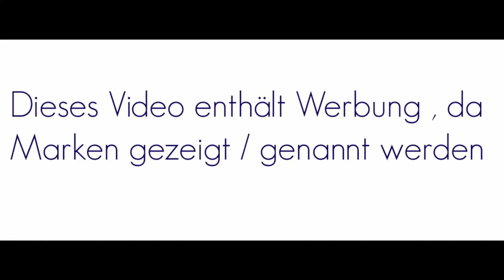H&M HAUL I BLACK FRIDAY BESTELLUNG!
PREISLISTE
JEANS               29,99
HEMD                17,99
PULLOVER        19,99
STRINGS           12,99
3x BHS              12,99
2x BHS              12,99
3x SLIPS           12,99
SPORT SET      19,99
2x SHIRT          12,99
5x SLIPS          12,99
3x SLIPS            9,99
ES GAB NOCH 20% WEGEN BLACK FRIDAY!

!!ALLERDINGS HABEN WIR TATSÄCHLICH NUR 2 SACHEN AUS DER BESTELLUNG BEHALTEN!!

Ihr wollt uns was zuschicken? Kein Problem.

Packstation:

Alysha Scholz
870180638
Packstation 119
26529 Marienhafe

oder einfach alyshasworld_yt